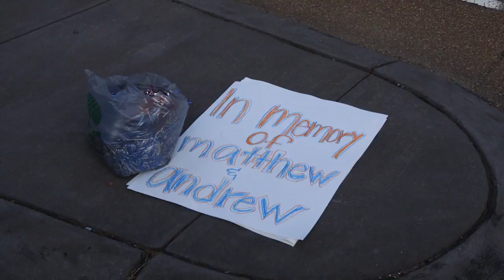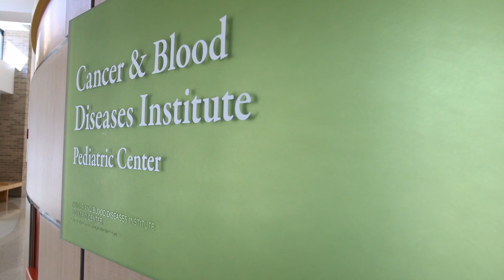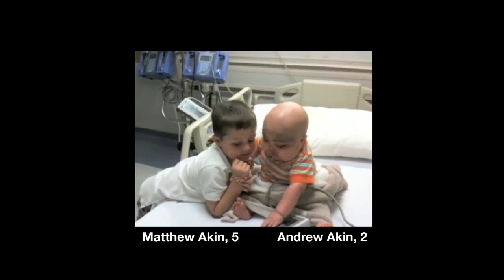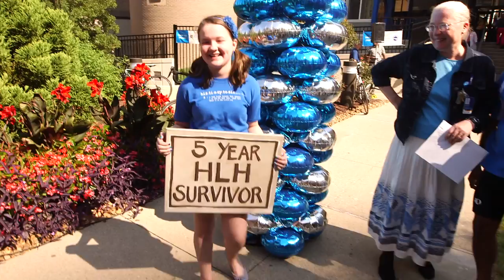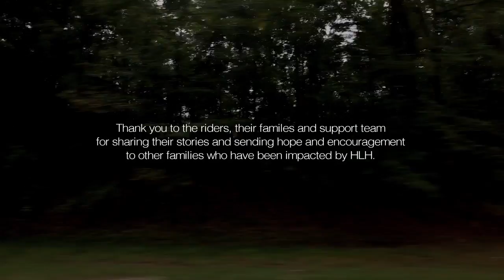700 Miles to Hope - An HLH Journey | A Cincinnati Children's documentary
This is a story of hope, loss, love, determination and new friendships.

One of the most difficult things in life is to watch someone you love suffer. When that loved one is a child, the pain is immeasurable.

This is the story of families who have suffered greatly. Some have had to endure the loss of their children to a horrible immune disorder called hemophagocytic lymphohistiocytosis - or HLH.

Some have children who have survived. One is a survivor himself.

They come together on a journey of extreme determination, a little stronger and inspired.

This is their story - 700 Miles to Hope - An HLH Journey.